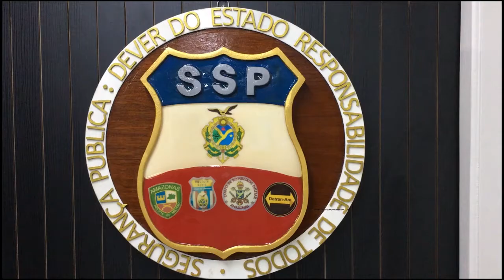Entrevista com Carlos Alberto Andrade